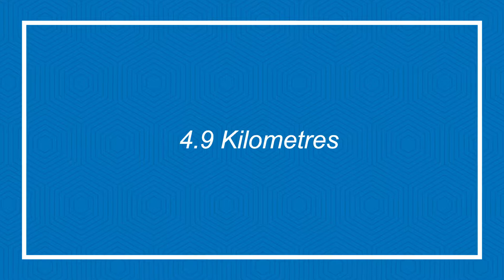Under 17 and 20 Men Kent Cross Country League 11112017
Under 17 and 20 Men Kent Cross Country League, at Footscray Meadows, Sidcup, 11th November 2017